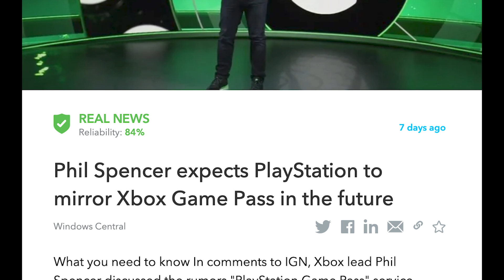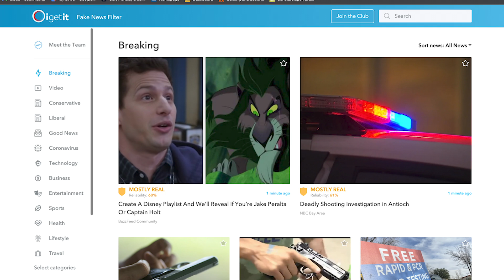Phil Spencer expects PlayStation to mirror Xbox Game Pass in the future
Welcome back to another episode of Gaming Recaps, where we discuss the latest news in the gaming world. Today’s topic is Xbox’s Game Pass and Sony’s anticipation!

All of these articles were fact-checked by Oigetit, the world’s first fake news filter. Oigetit’s AI technology filters through one million articles an hour to ensure your news is factual and reliable.